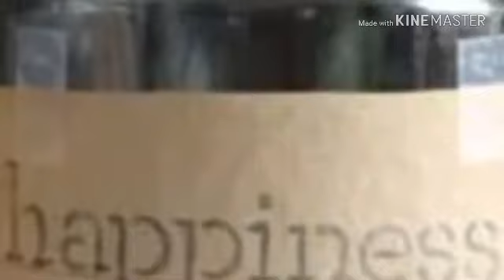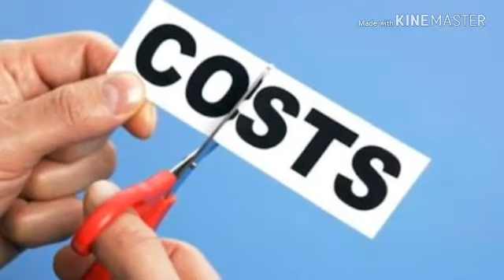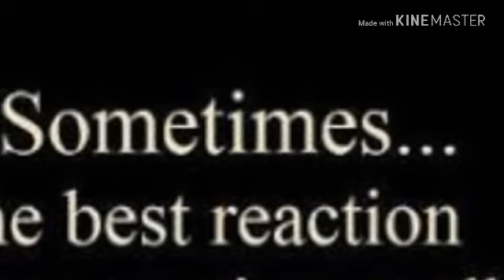Motivational Story ~ Stay Happy (Hindi) { खुश रहें... }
Motivational Story ~
Stay Happy .
 खुश रहें ।।।।।